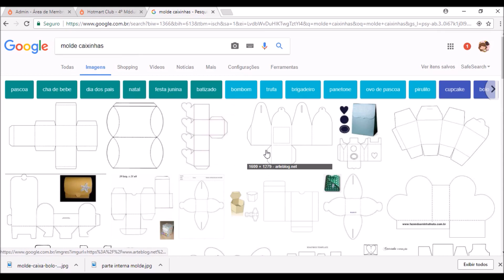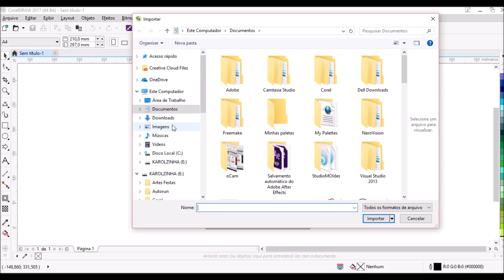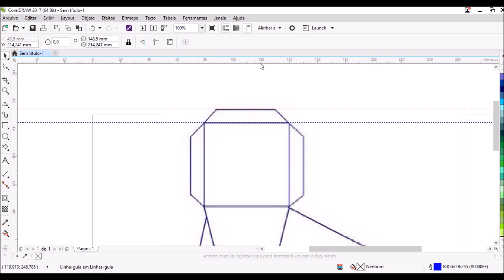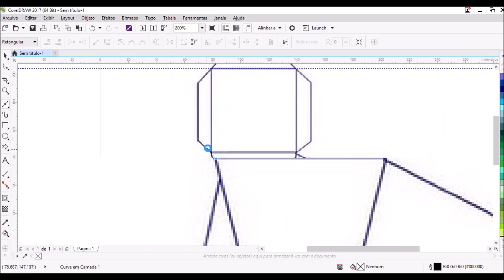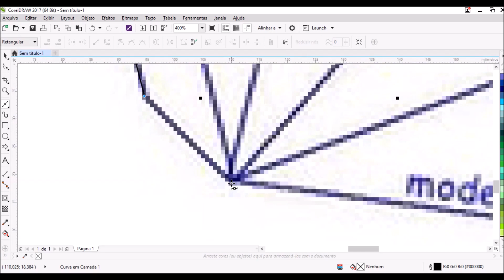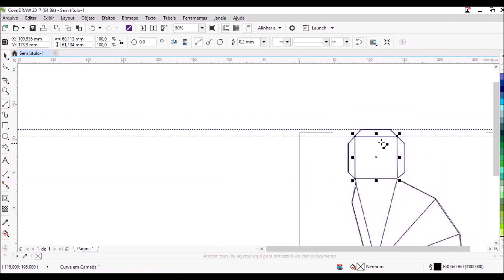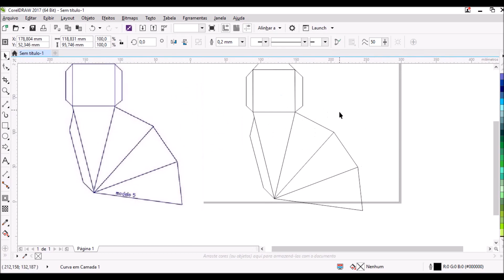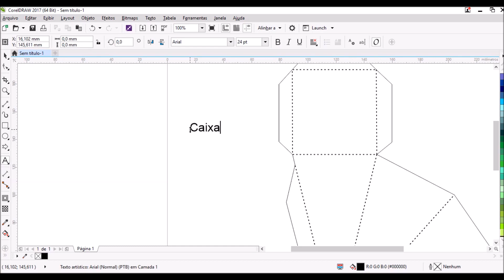COMO REDESENHAR UM MOLDE PARA SEUS PERSONALIZADOS?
Nesse vídeo eu vou ensinar a vocês a redesenhar um molde para seus personalizados, retirado da internet.
Você vai conseguir recriar qualquer modelo e personalizar para encantar e trazer ainda mais novidade aos seus clientes.